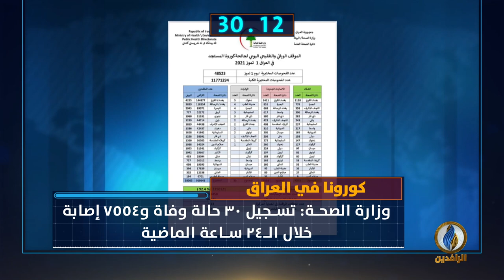أبرز الأخبار على قناة_الرافدين ليوم الخميس في